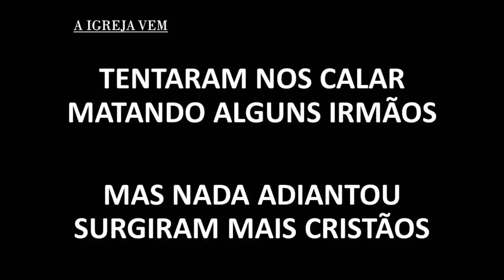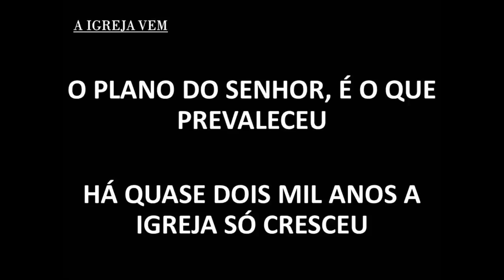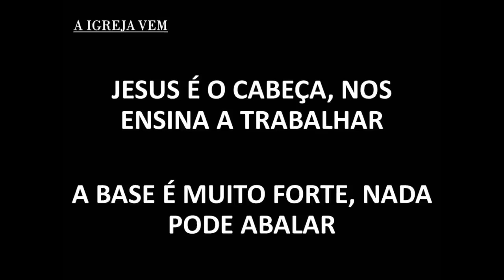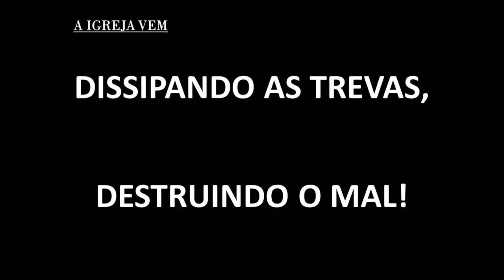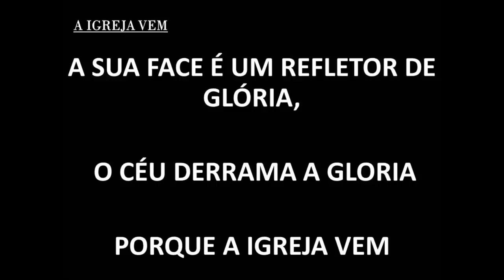A igreja vem com letra ( Anderson Freire)